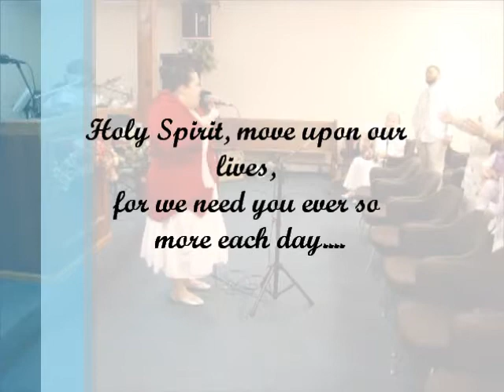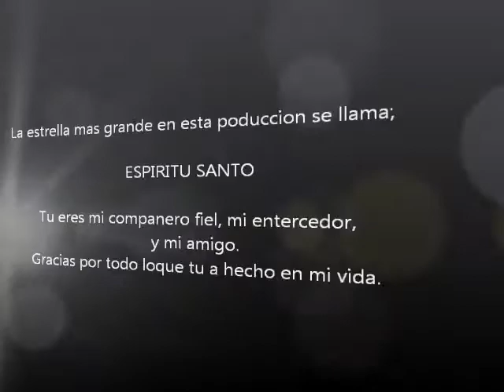Ada Maysonet: El Espiritu de Dios esta en este lugar. CTR 3.13.11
campana homenage a la trinidad